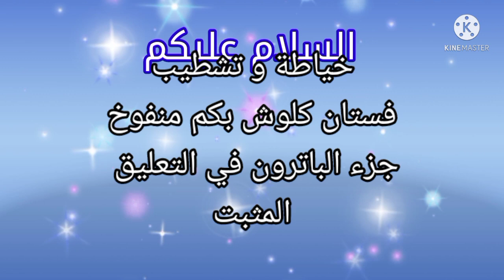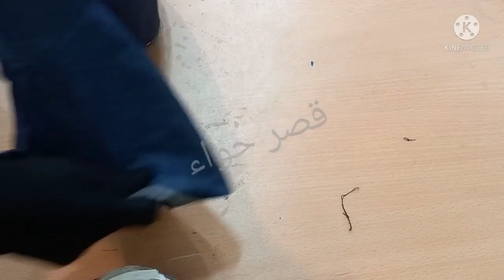متر و ربع قماش فستان كلوش بكم منفوخ للبنات9الى10سنوات جزء الخياطة و التشطيب